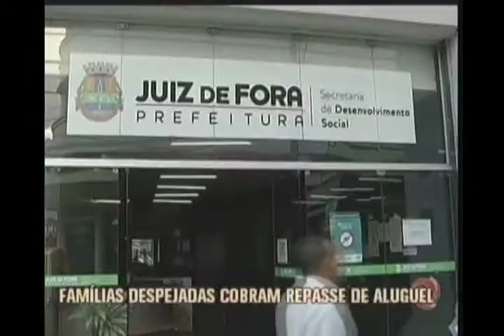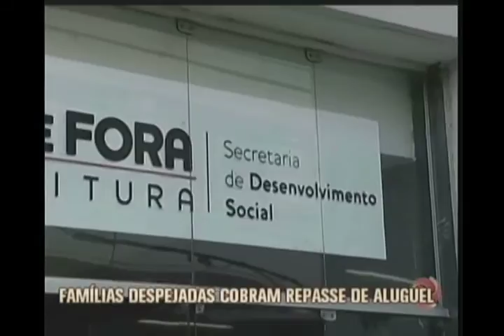Famílias despejadas cobram repasse de aluguel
Famílias que foram despejadas durante uma reintegração de posse em Juiz de Fora, foram para a porta da prefeitura cobrar o repasse do aluguel que não foi recebido.